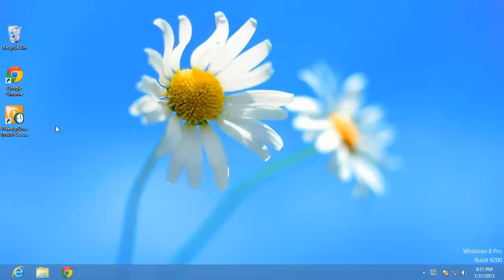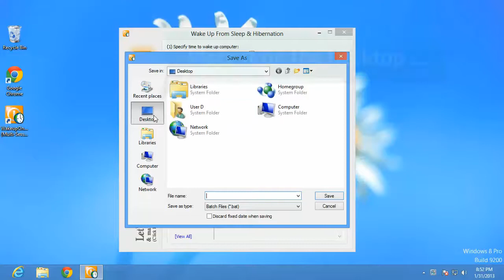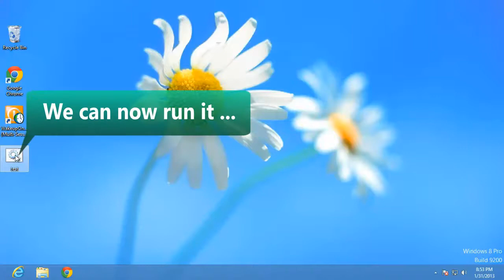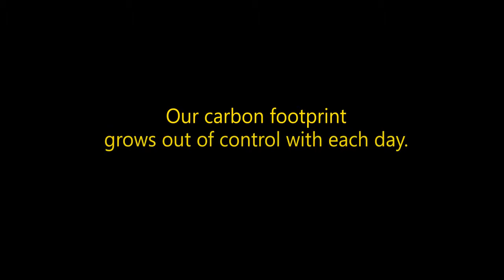9. WakeupOnStandBy: Advanced Operation